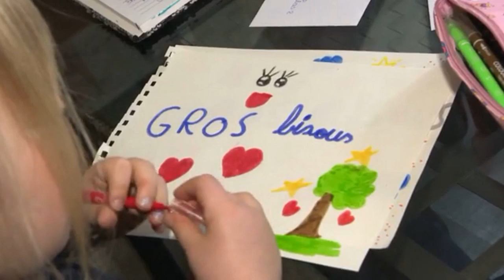Confinement : des dessins d'enfants pour briser l'isolement des maisons de repos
Dans les maisons de repos, les visites sont désormais strictement interdites. Seul le personnel infirmier est autorisé à franchir les portes des établissements où séjournent des milliers de pensionnaires. Ces personnes âgées souffrent de cet isolement forcé.

Privés des visites de leurs proches, les retraités vivent péniblement le confinement imposé par les autorités.

Pour combler la solitude, le CPAS de Namur comme d’autres institutions dans le pays, invite les enfants à profiter de leur oisiveté pour envoyer des dessins et des messages aux pensionnaires. Un exemple de solidarité dans la morosité ambiante.

Une équipe du journal télévisé a rencontré Juliette et son sourire contagieux.